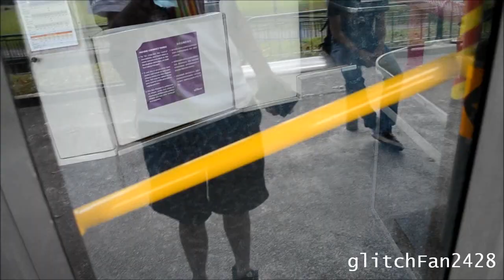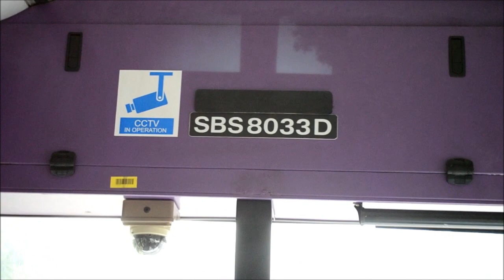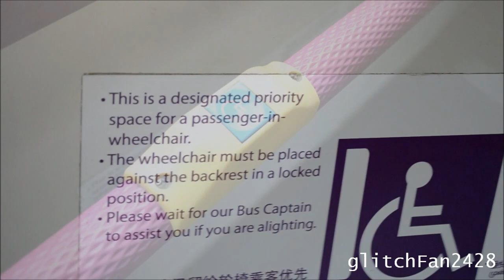[SBST] Original Front - Scania K230UB Demonstrator SBS8033D Complete Showcase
Maxson Goh Films The Scania K230UB Demonstrator SBS8033D with it's original front  on Service 335 and Service 105. The prototype interior is highlighted in this video. This demonstrator is much more stable as compared to the later production batch, which would vibrate and shake wildly upon acceleration and braking.

SBS8033D was the demonstrator unit received by SBS Transit for initial evaluation of the Scania K230UB for a major potential order of wheelchair accessible single-deck buses at that time. It is differentiated from the production units by its slightly different front design, the prototype purple interior scheme and fuel inlets that is placed on both sides of the bus. It did not have any seats (officially "adult and child seat", nicknamed as "granny seat") on the front wheel arch. Air-conditioning was supplied by Carrier-Sutrak, different from the production Euro IV K230UBs. The K230UB uses the Exhaust Gas Recirculation (EGR) technology that does away the need for additives in exhaust treatment. It was powered by the Scania DC9 Euro IV engine (8,867cc), and fitted with the ZF Ecomat 6HP504C 6-speed automatic transmission. Bodied by Gemilang Coachworks of Malaysia (where similar units were delivered to RapidKL), it received Coolair EDS that was to become standard for the next 500 production Euro IV units.

If Exotic Cars are your thing, Photos of Exotic Cars can be found at my Facebook page. Please like for photos of Exotic cars, updated regularly!